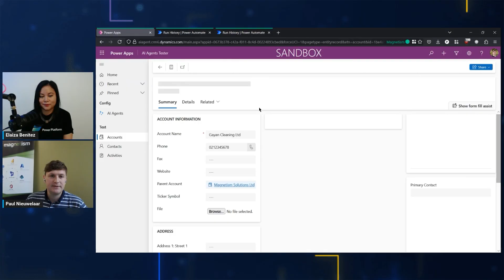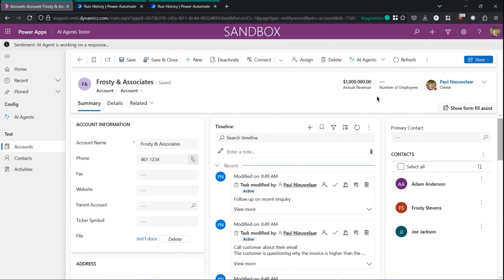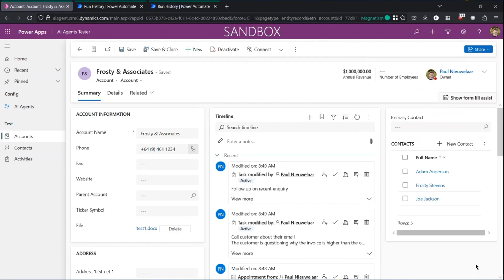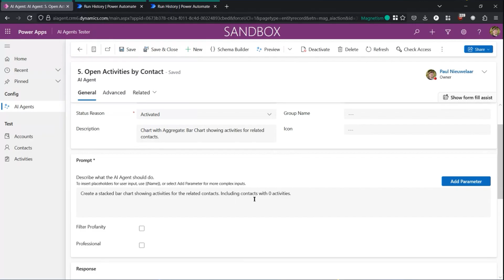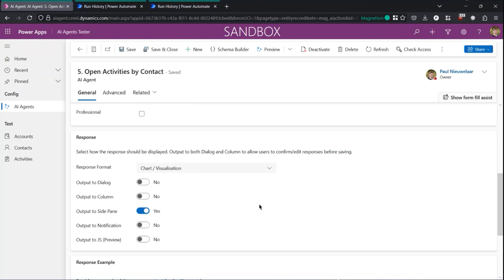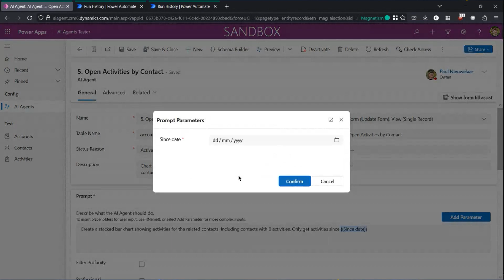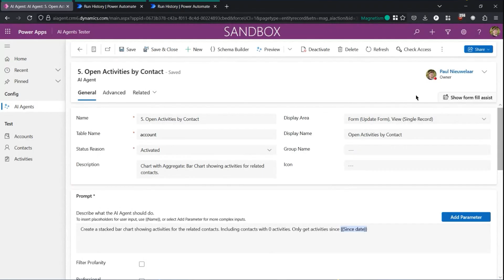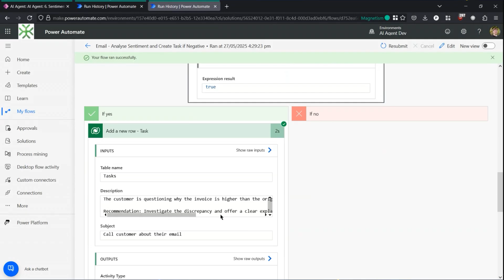Supercharge your Power Apps model-driven apps and Dynamics 365 apps with Infinity AI Agents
Join Elaiza Benitez and special guest, Paul Nieuwelaar, Product Lead at Magnetism, where Paul showcases their new tool, Infinity AI Agents, for Power Apps model-driven apps and Dynamics 365 apps. Create one-click AI Agent buttons to automate time-consuming tasks based on natural language instructions you define.

✅ Chapters:
00:00 Introduction
02:00 Demo of AI Agents
06:47 Configuration of an AI Agent
08:24 AI Agent Schema Builder
09:16 Preview AI Agent and payload schema
10:02 Add prompt parameters
11:03 Automation with Power Automate
13:44 Migrating from source environment to target environment